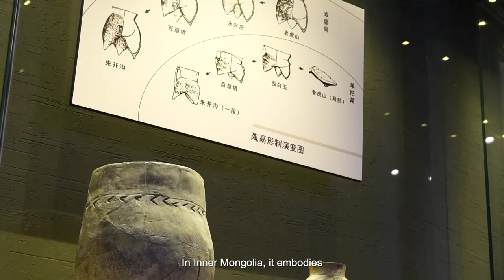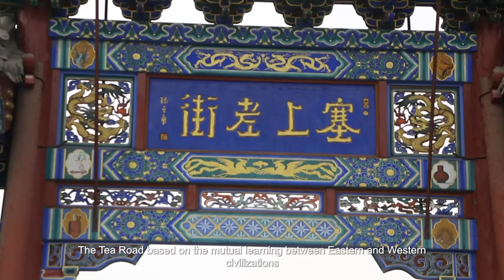Where the Yellow River Flows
The Yellow River, the Mother River of the Chinese nation, stretches for 5,464 kilometers across the wonderful land of China. The turn meandering for 843 kilometers and shaped like the Chinese character “几” in the northernmost Inner Mongolia is one of the most obvious geographical indications in the Yellow River Basin. It flows quietly and peacefully across the vast Hetao Plain, nourishing thousands of miles of fertile soil which is dotted and inlaid with some lakes such as Wuliangsuhai Lake, Daihai Lake and Wuhai Lake. The flocks and herds and horses are scattered on the Ordos grasslands, and the highest sand hill in the world stands in the Badain Jaran Desert. Here mountains, rivers, forests, farmland, lakes, grassland and desert coexist harmoniously, and the nomadic culture and the farming culture are integrated peacefully. The Yellow River flows here, contributing to a plenteous harvest of crops and the thriving animal husbandry as well as the happiness of local people.